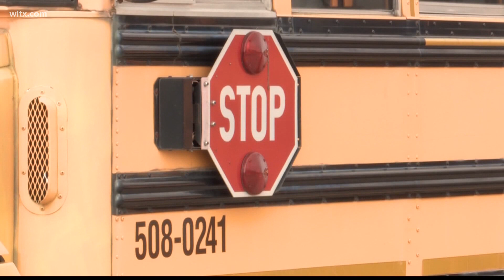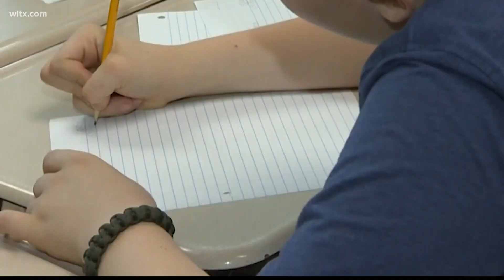Closer look at SC Superintendent of Education candidates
Eight candidates vying for the office and the primary will cut down that number.